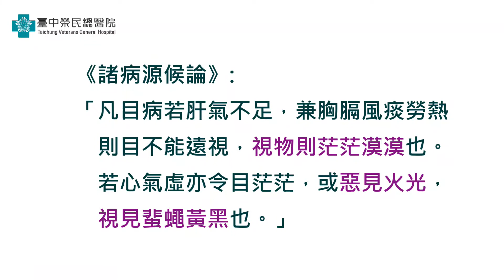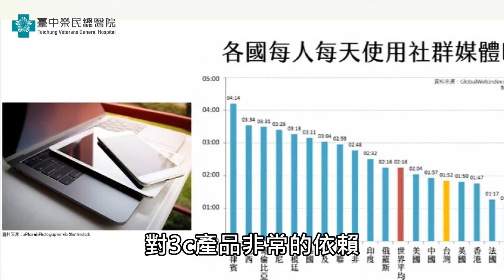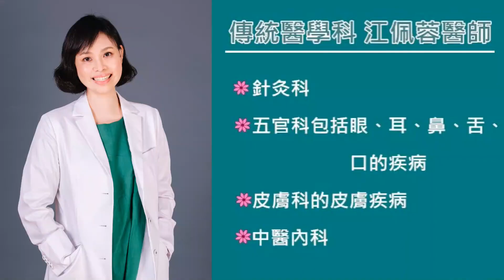中醫對飛蚊症的觀點與治療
【臺中榮總】醫療衛教健康新聞
臺中榮總傳統醫學科 江佩蓉醫師說明
當您眼睛看出去，發現有黑點、黑絲、黑雲、黑霧、黑線卻無法透過眨眼或其他方式去除時，可能您已有罹患飛蚊症的可能；在中醫的觀點，這是因為腎陰不足、肝血不足所造成的肝腎陰虛。

63歲的女性病人，經過18週的治療，飛蚊症得到非常大的改善。江佩蓉醫師表示，若沒有視網膜剝離，病人也可以忍受的話，飛蚊症是可以不做治療的，只是江醫師認為透過滋腎、補肝，搭配針灸就能有成效，病人其實可以不用忍受視野不清楚。此外影片中江醫師也建議可以透過作息的改變、適當的飲食、茶飲就對眼睛有很大的幫助。